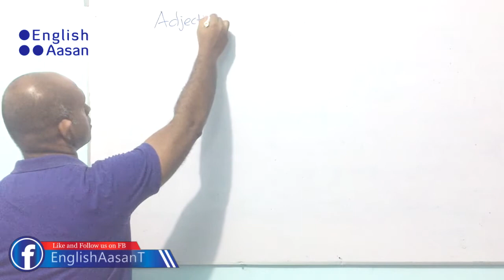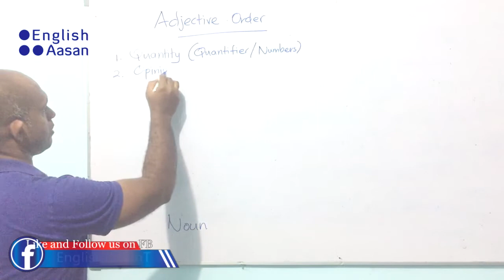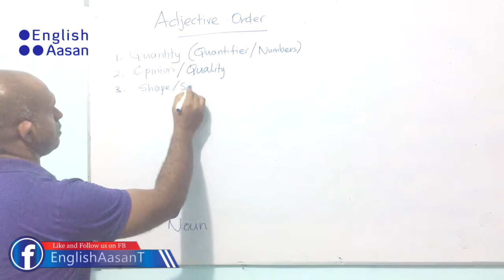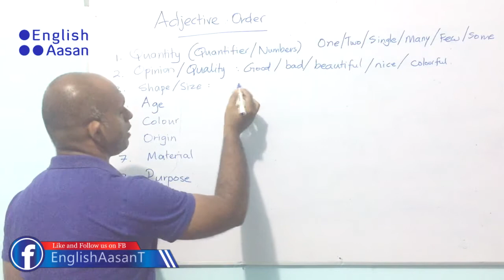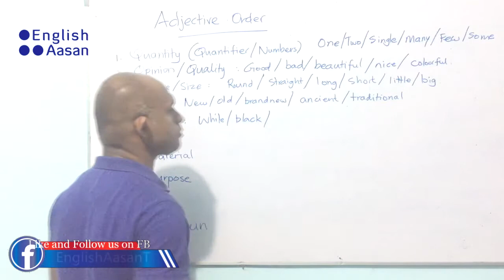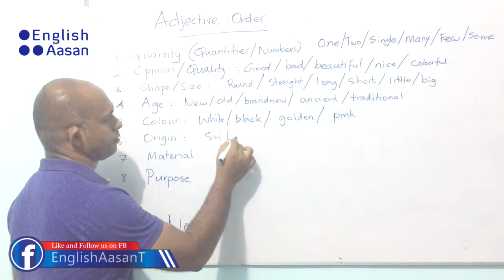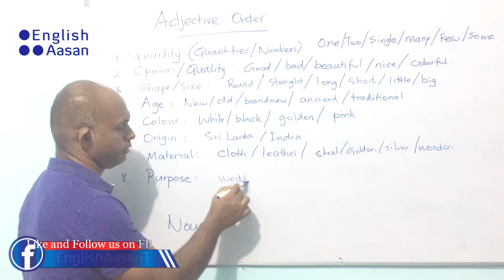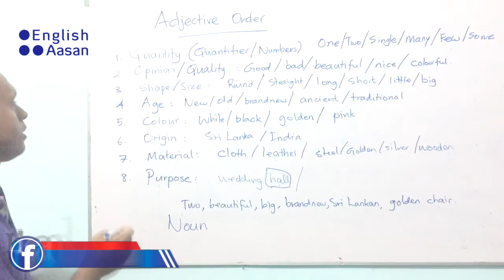Adjective order - How to place adjectives in order.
Q-Op-S(h)-A-C-O-M-P
1. Quantity (Quantified/Numbers)
2. Opinion/Quality
3. Shape/Size
4. Age
5. Colour
6. Origin
7. Material
8. Purpose then comes the Noun.